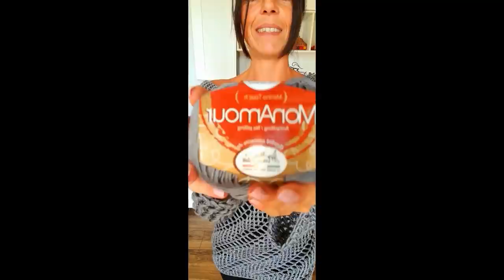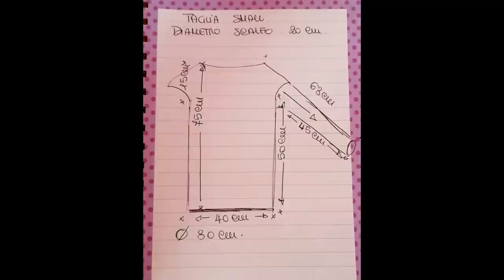Pull 🍭Vortex 🍭 senza cuciture! (Qualità HD)da Pinterest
Ciao a tutti!!! In questo tutorial la richiesta dal mio gruppo Facebook,un Pullover con un motivo a vortice,semplicissimo da realizzare! Noi lavoreremo a circonferenza,evitando qualsiasi tipo di cucitura 😎😎 Il filato che vi consiglio è la Microfibra Mon Amour
 scegli il colore che preferisci per lavorare il pullover 🤩

uncinetto 5mm/4,5_/4/3mm
300gr tg Small
100gr in più per le taglie più grandi ed io...

💞Vi auguro una bellissimaaaa giornata💞

(ThreadOfPassion)
Musica con licenza windows Video Editor o  Youtube creator